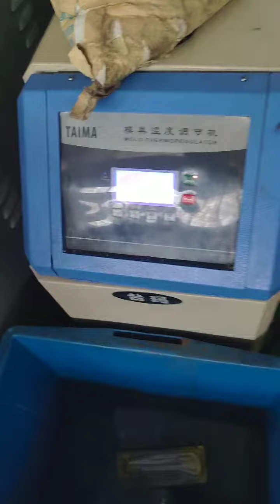China Polycarbonate Injection Molding: The Ultimate Guide to High-Quality Manufacturing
Welcome to our comprehensive guide on China polycarbonate injection molding! In this video, we delve into the world of polycarbonate injection molding, exploring its benefits, processes, and applications. Whether you're an industry professional or simply curious about this advanced manufacturing technique, this will provide you with valuable insights and knowledge.

🔹 Introduction to China Polycarbonate Injection Molding:
Discover the fundamentals of China polycarbonate injection molding, its significance in the manufacturing industry, and why it has become a preferred choice for various applications.

🔹 Benefits of Polycarbonate Injection Molding:
Learn about the numerous advantages offered by polycarbonate injection molding, including its exceptional strength, durability, design flexibility, and cost-effectiveness compared to other materials.

🔹 Understanding the Injection Molding Process:
Dive into the intricacies of the injection molding process, from mold design and material selection to the actual manufacturing steps involved. Gain a deeper understanding of how polycarbonate materials are melted, injected, and solidified to create high-quality products.

🔹 Applications and Industries:
Explore the wide range of industries that benefit from polycarbonate injection molding, such as automotive, electronics, medical devices, consumer goods, and more. Discover the versatility of polycarbonate and its suitability for various product designs.

🔹 Quality Control and Testing:
Learn about the rigorous quality control measures implemented in polycarbonate injection molding to ensure consistent and reliable manufacturing outcomes. Understand the importance of material testing, dimensional accuracy, and defect prevention in delivering top-notch products.

🔹 Expert Tips and Best Practices:
Gain valuable insights from industry experts on optimizing your polycarbonate injection molding process. Discover tips for enhancing product quality, reducing cycle times, and improving overall efficiency in your manufacturing operations.

🔹 Conclusion:
Wrap up the video with a summary of the key points covered, emphasizing the significance of China polycarbonate injection molding in modern manufacturing.